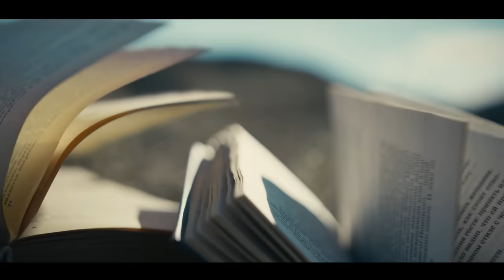ГОРОД 312 - Здесь и сейчас (Премьера клипа, 2022)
(С) ООО "Р-Концерт"
автор музыки: Игорь Матвиенко
авторы текста: Ольга Ровная, Игорь Матвиенко
автор сценария: Ангелина Васенина
режиссёр-постановщик: Юлия Измайлова
клип снят в рамках проекта ArtMasters
продюсер Елена Кипер

Просто побудь со мной
Просто сцелуй усталость
Тихо - волна за волной
Несколько дней осталось нам

На горизонт смотреть
Чувствовать этот ветер
Просто прошу ответь
Просто прошу ответь мне

Здесь и сейчас
Больше не будет нас
Больше не будет слов
Здесь и сейчас
Останется лишь только любовь

Чувствуешь - это мы
Мы теперь - атомы
В море космических лет
Мы оставляем след - свет!
Ты обними меня
Просто сцелуй усталость
Время начать всё с нуля
Просто чуть-чуть осталось

Здесь и сейчас
Больше не будет слёз
Здесь и сейчас

Здесь и сейчас